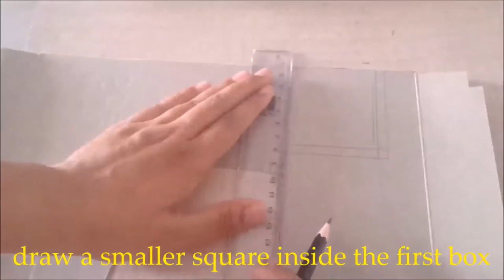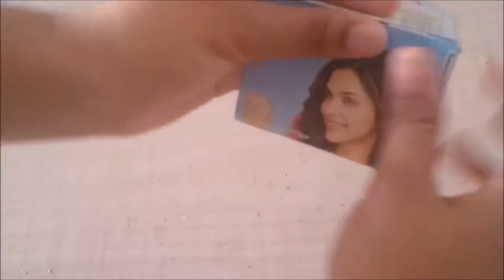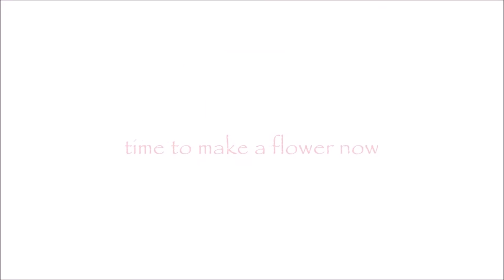How To: Cereal Box Pen Stand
Hello everyone,
today I thought I should once again make something with an empty cereal box. So here it is, a penstand. Because accept it, no matter if we are small or big, working 9-5 or have our own business, are extremely sorted or extremely messy, we all face this problem of loosing stationery cause we don't keep it from where we take it. But if we have a pen stand everything can go in there and save our stationery from loosing.

xoxo,
Tanvi